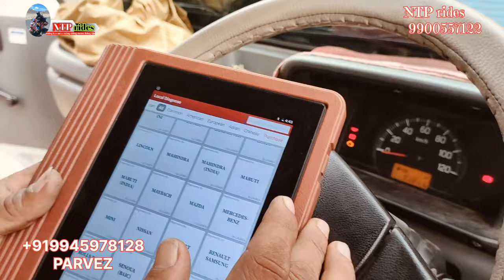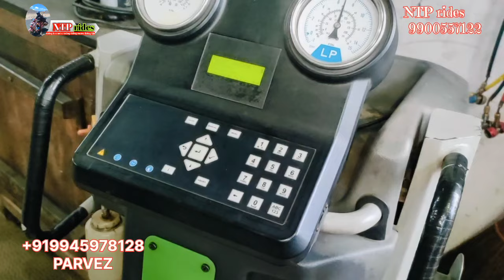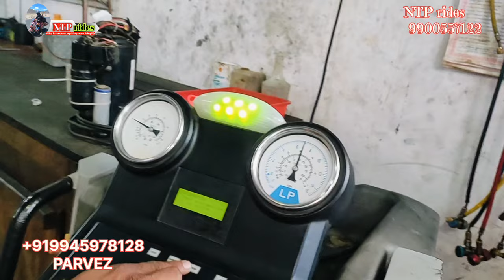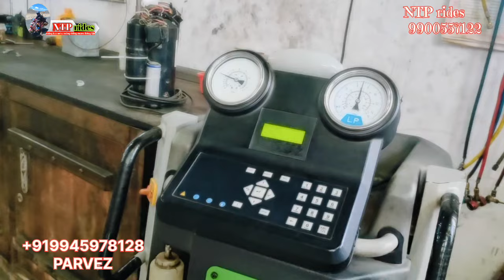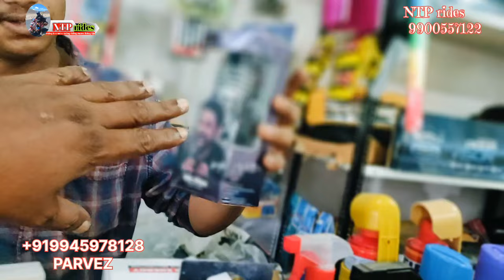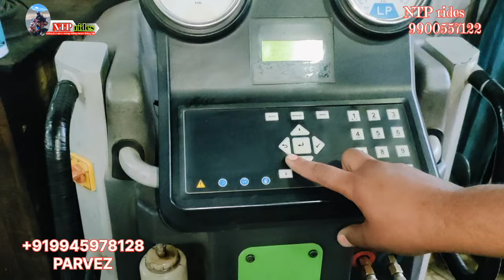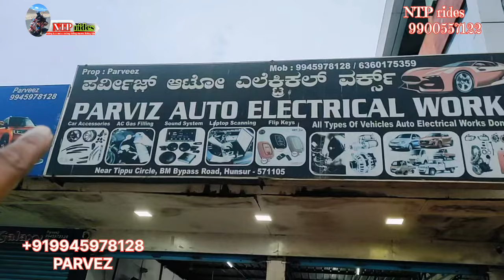Vehicles Accessories Hub || Hunsur Car Modification || ವಾಹನ ಮಾಲೀಕರಿಗೆ ಜಾತ್ರೆ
Hi Guys Salaam Namaste Welcome to NTP rides
NTP rides ಗೆ ಸರ್ವರಿಗೂ ಸ್ವಾಗತ
PARVEZ AUTO ELECTRICAL WORKS TIPPU CIRCLE BY PASS ROAD HUNSUR